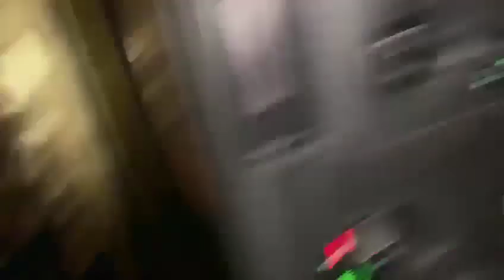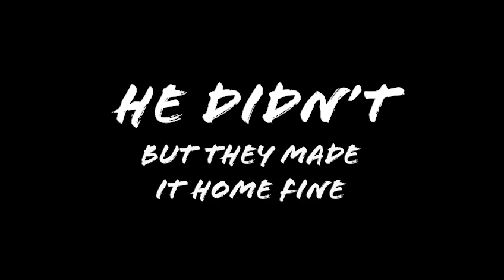Robert Stone's Road Trip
A before unpublished video chronicling Robert Stone's (fka Robbie E) migration from New Jersey to Orlando Florida, and his loss of sanity along the way.

Made for Robert, and published with his permission